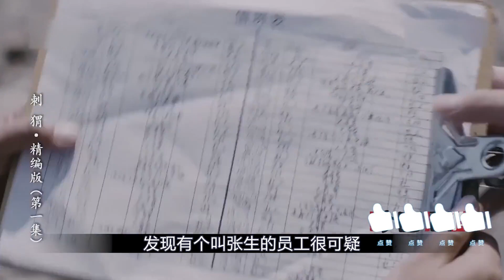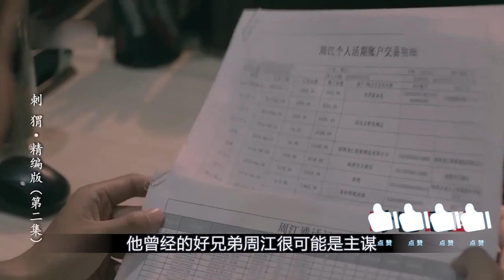男子到江边钓鱼，拉上来的一瞬间，吓得双腿发软！悬疑片